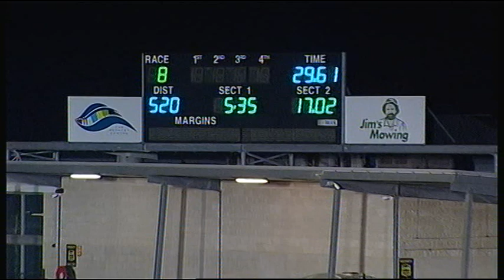GEL FRI 31 AUG 18 R8